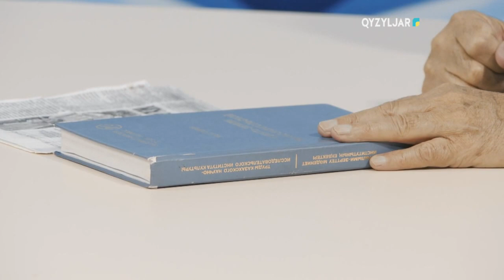Из первых уст 01.10.2024